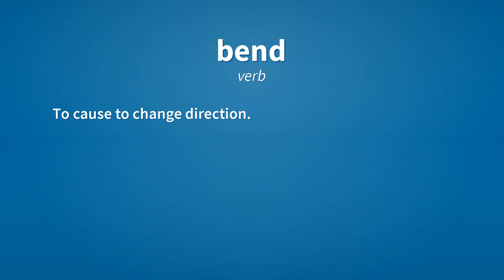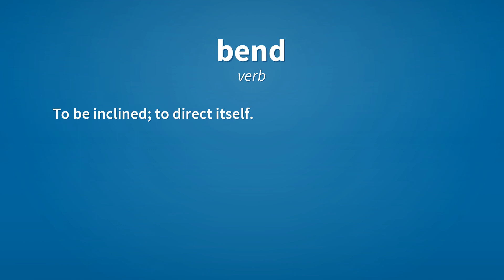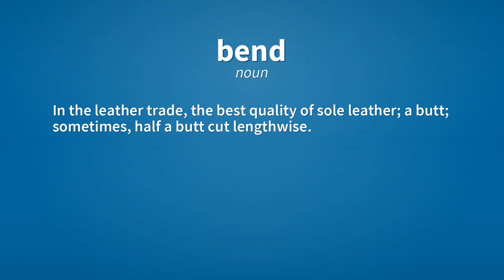Bend | Meaning of bend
See here, the meanings of the word bend, as video and text.

bend (verb)
    To cause (something) to change its shape into a curve, by physical force, chemical action, or any other means.
        If you bend the pipe too far, it will break.
        Don’t bend your knees.

bend (verb)
    To become curved.
        Look at the trees bending in the wind.

bend (verb)
    To cause to change direction.

bend (verb)
    To change direction.
        The road bends to the right.

bend (verb)
    To be inclined; to direct itself.

bend (verb)
    To bow in prayer, or in token of submission.

bend (verb)
    To force to submit.
        They bent me to their will.

bend (verb)
    To submit.
        I am bending to my desire to eat junk food.

bend (verb)
    To apply to a task or purpose.
        He bent the company's resources to gaining market share.

bend (verb)
    To apply oneself to a task or purpose.
        He bent to the goal of gaining market share.

bend (verb)
    To adapt or interpret to for a purpose or beneficiary.

bend (noun)
    A curve.

bend (noun)
    Any of the various knots which join the ends of two lines.

bend (noun)
    In the leather trade, the best quality of sole leather; a butt; sometimes, half a butt cut lengthwise.

Reference:
    bend